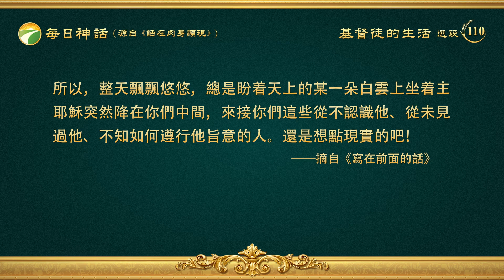每日神話 - 道成肉身系列 選段110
既是道成肉身就有神的實質，既是道成肉身就有神的發表。神既道成肉身就要帶來他要作的工作，既是神道成肉身就要發表神的所是，既是道成肉身就能帶給人真理，賜給人生命，指給人道路。若不具備神實質的肉身那就定規不是道成肉身的神了，這一點是確定無疑的。人要考察是否是神所道成的肉身，那就得從他所發表的性情與説話中來確定，也就是説，確定是否是神所道成的肉身，或確定是否是真道，必須得從他的實質上來辨别。所以説，是不是神所道成的肉身，關鍵在乎其實質（作工、説話、性情等等更多的方面），并不在乎其外表。人若因為考察其外表而忽視了其實質，那就是人的愚昧無知了。外表不能决定實質，更何况神作的工作都不能合乎人的觀念，耶穌的外表不就是一副不合人觀念的外表嗎？他的相貌與打扮不就説明不了其真實身份嗎？當初的法利賽人之所以抵擋耶穌，不就是因為他們只看耶穌的外表却并不細心接受耶穌口中之言的緣故嗎？我希望每一位尋求神顯現的弟兄姊妹都不要重演歷史的悲劇，都不要做當代的法利賽人將神重釘十字架，應仔細考慮考慮當如何迎接神的重歸，應清醒清醒自己的頭腦當如何做一個順服真理的人，這是每一個等候耶穌駕着白雲重歸的人的職責。我們應將自己的靈眼擦亮，不要陷在那些騰雲駕霧的字句之中，應想想現實的神的作工，應看看神實際的一面，不要總是忘乎所以，整天飄飄悠悠，總是盼着天上的某一朵白雲上坐着主耶穌突然降在你們中間，來接你們這些從不認識他、從未見過他、不知如何遵行他旨意的人。還是想點現實的吧！
                                                                                        ——《話・卷一　神的顯現與作工・寫在前面的話》